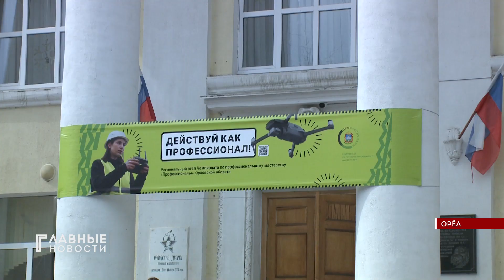Шаг в профессию: в регионе определили победителей конкурса "Профессионал".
Итоги Регионального этапа Всероссийского чемпионатного движения по профессиональному мастерству подведены. 48 человек стали победителями Чемпионата по 44 компетенциям. 145 конкурсантов, включая победителей, получили предложение о стажировке на предприятиях-партнерах этого чемпионатного движения. Ну, а всероссийский финал состоится в сентябре в Новгороде. Подробнее здесь